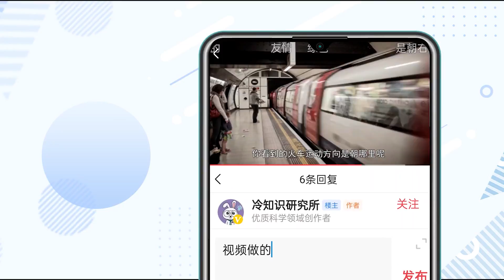6个让人后悔的瞬间，用吸管吸嘴唇有可能造成永久性大包？